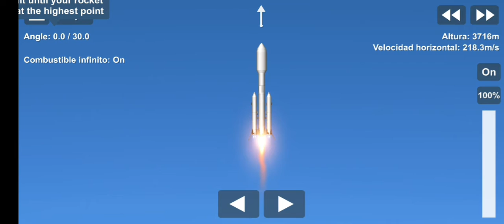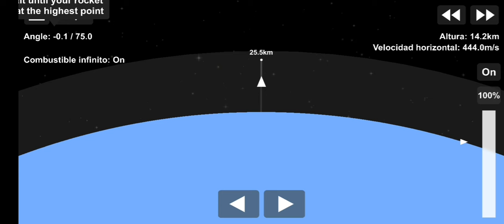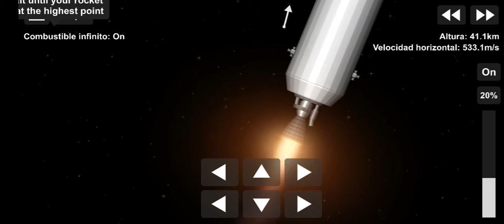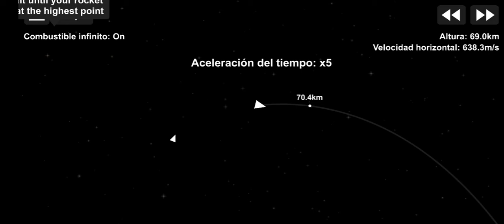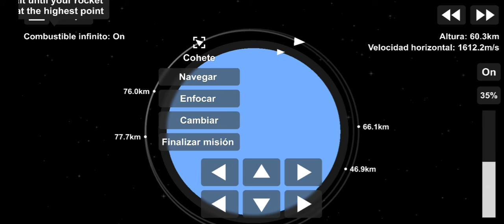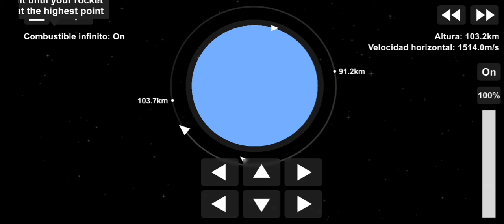Falcon Heavy SpaceX (Spaceflightsimulator)🚀🛰🚀